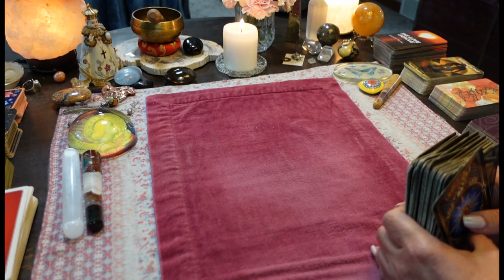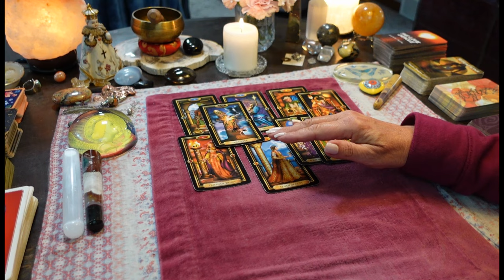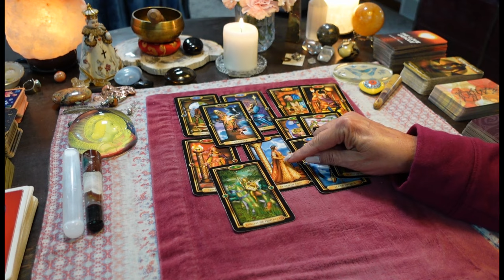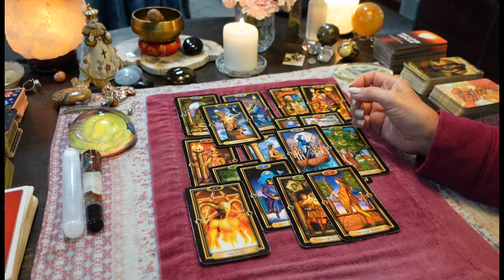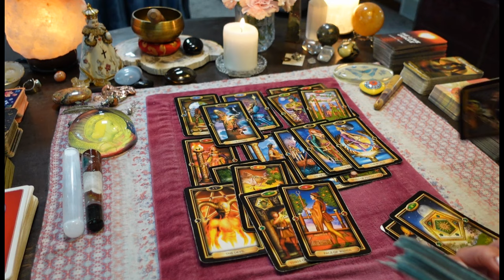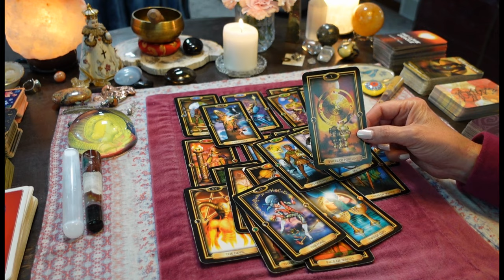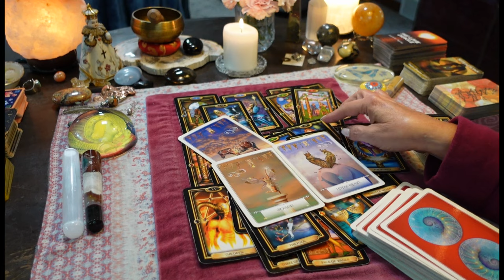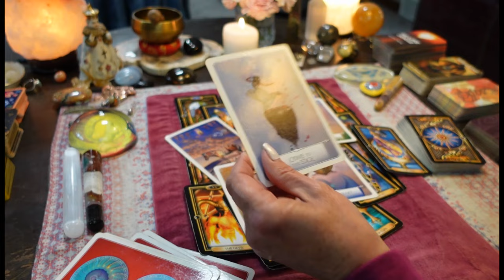These Ex's Were FOOLS! Didn't Know What You Were Capable Of- Amazed You're Doing So GOOD!